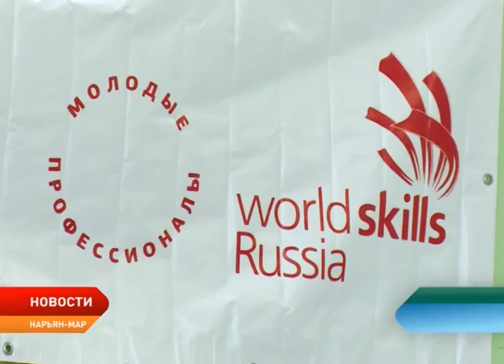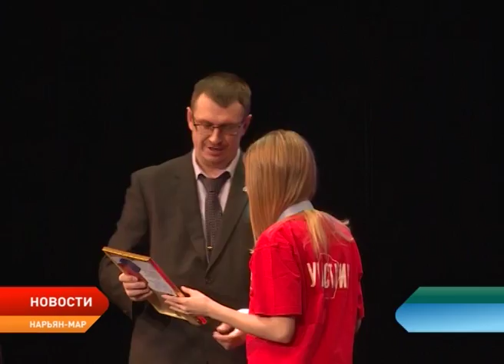В Нарьян-Маре торжественно завершился 2-й чемпионат «Молодые профессионалы»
На шаг ближе к своей мечте и профессиональному росту. В Нарьян-Маре прошло торжественное закрытие второго в Ненецком округе чемпионата «Молодые профессионалы» в рамках движения WorldSkills Russia. В этом году выросло не только число проверяемых компетенций, но и уровень проведения конкурса. В каких профессиях соревновались и кто стал лучшим, рассказывает Любовь Пермякова.